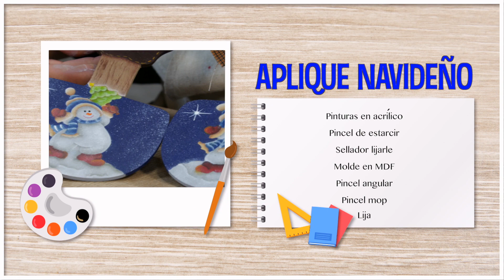Aplique navideño parte 2 - HogarTv producido por Juan Gonzalo Angel Restrepo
La Navidad (del latín nativitas, «nacimiento») es una de las festividades más importantes del cristianismo, junto con la Pascua de resurrección y Pentecostés. Esta solemnidad, que conmemora el nacimiento de Jesucristo en Belén, se celebra el 25 de diciembre en la Iglesia católica, en la Iglesia anglicana, en algunas comunidades protestantes y en la mayoría de las Iglesias ortodoxas.

En cambio, se festeja el 6 de enero o el 7 de enero en otras Iglesias ortodoxas como la Iglesia ortodoxa rusa o la Iglesia ortodoxa de Jerusalén (6 de enero) o la Iglesia ortodoxa de Ucrania (7 de enero), instituciones que no aceptaron la reforma hecha al calendario juliano para pasar al calendario conocido como gregoriano, nombre derivado de su reformador, el papa Gregorio XIII.1​ El 25 de diciembre es un día festivo en muchos países celebrado por millones de personas en todo el mundo y también por un gran número de no cristianos.

La Navidad inicia un tiempo litúrgico llamado tiempo de Navidad, que finaliza con la solemnidad del Bautismo del Señor. Coloquialmente, al periodo que comienza con la Navidad y finaliza con la Epifanía del Señor también se le conoce como pascuas.

¡SÍGUENOS!

Invitado: